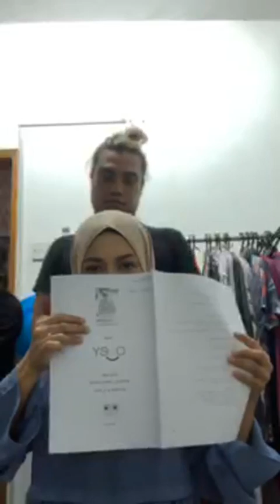Instagram Zara Zya